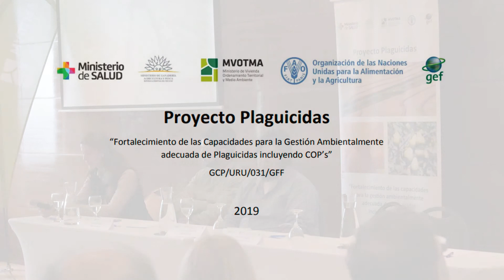Jornadas Buenas Prácticas Agrícolas - 17.06.2019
Panel de Intercambio II